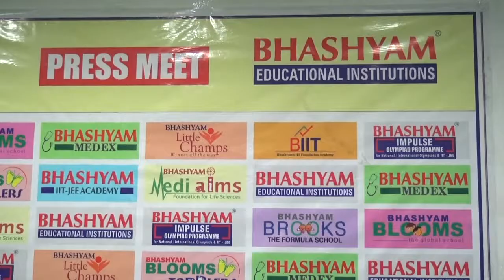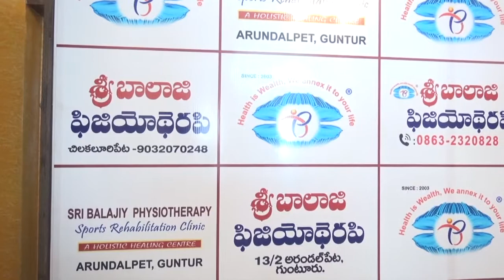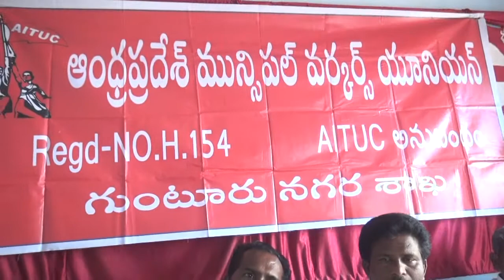syc news 06-05-2017